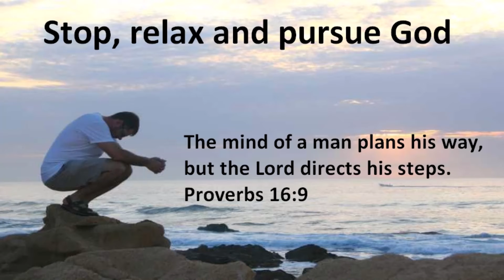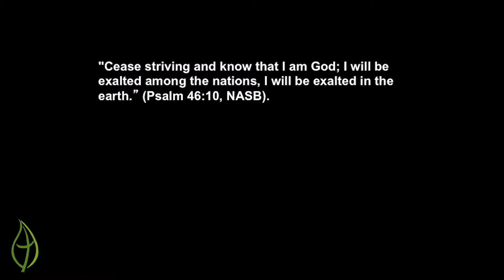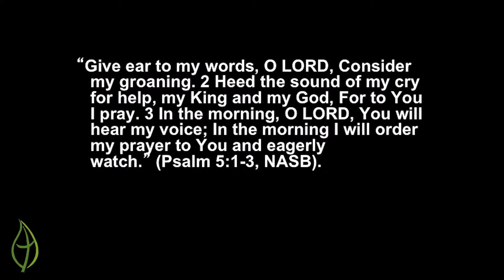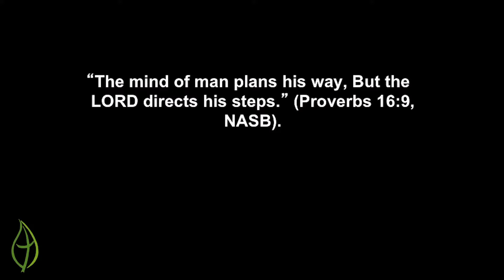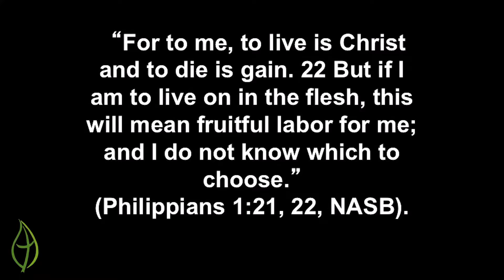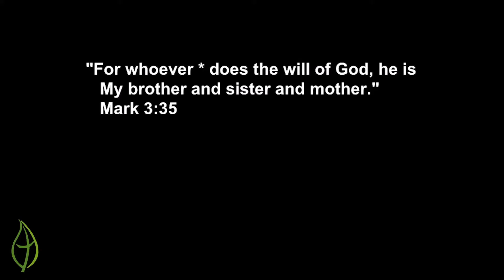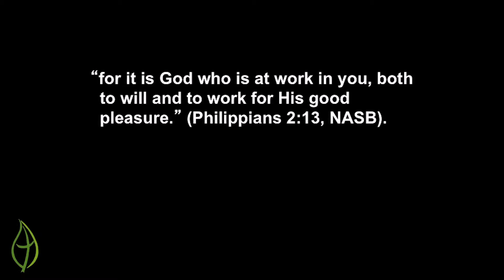Stop, relax and pursue God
This is only part of the sermon on 1/4/2015. Here is the link to the original video if you would like to watch the entire sermon